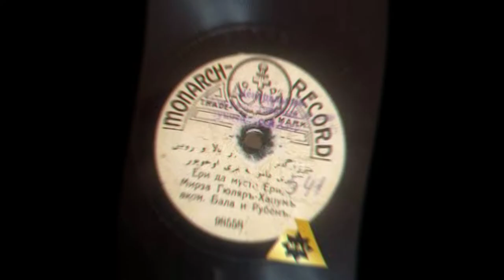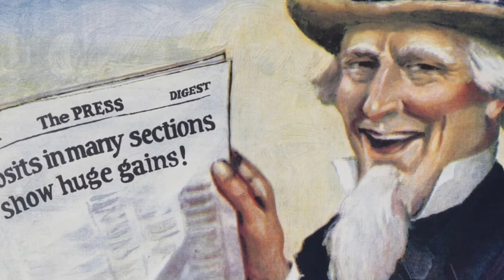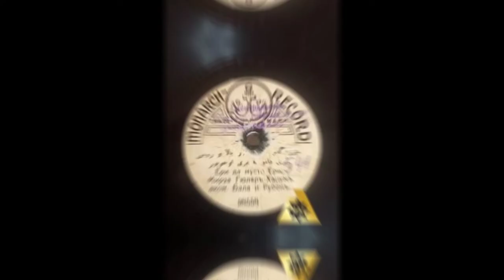Xanəndə milyonçu Seyid Mirbabayev